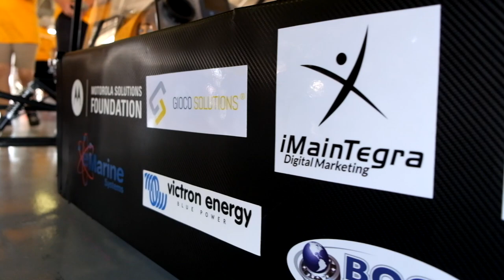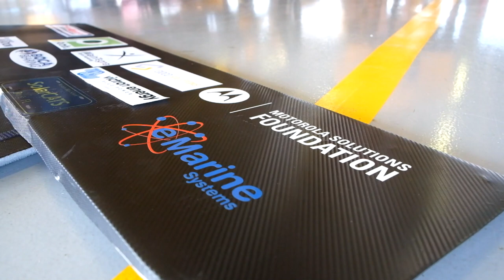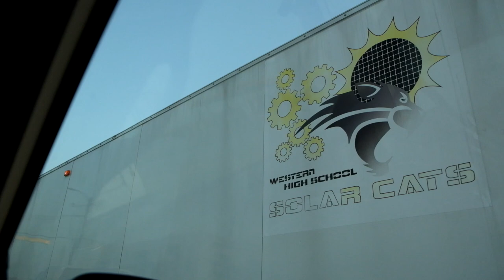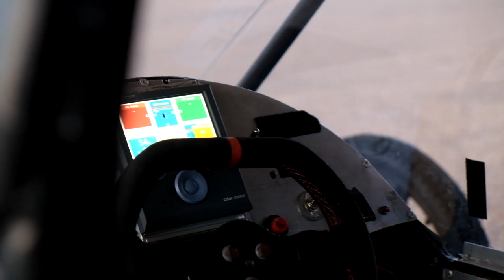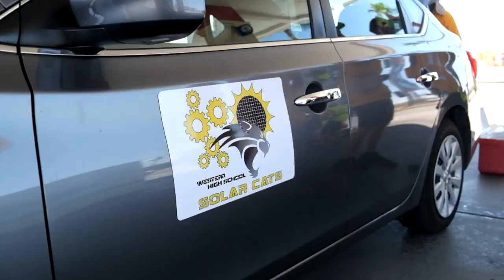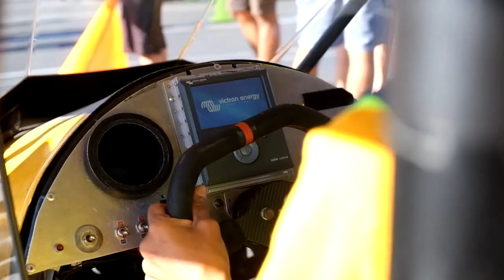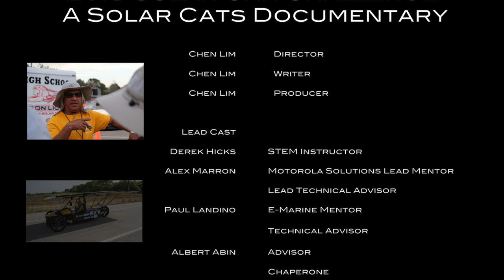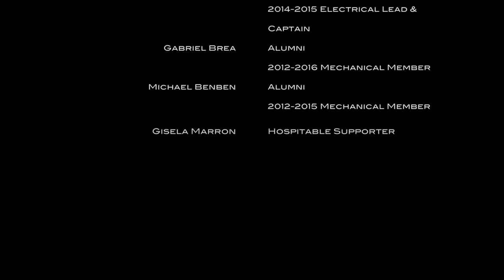2018 Solar Car Challenge - A Solar Cats Documentary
The Solar Cats, a solar car team based in Davie, FL, take on a cross-country challenge that stretches from Fort-Worth, Texas to Palmdale, California. It took six years, since the beginning of Western High's STEM program, to finally reach this point and perform better than the team expected. Amongst many teams across the nation, the Solar Cats race their way across the finish line which is documented through the journey of this team in the 2018 Solar Car Challenge.

     Chris Morrow - Crying Over You

Cosimo Fogg 201
     Cosimo Fogg 201 - Life is

     LAKEY INSPIRED - Good For Me

     Artificial Music - don't leave me here alone

     Sappheiros - Lights

     Light-foot - Moldy Lotion

Additional photos provided by the Solar Car Challenge